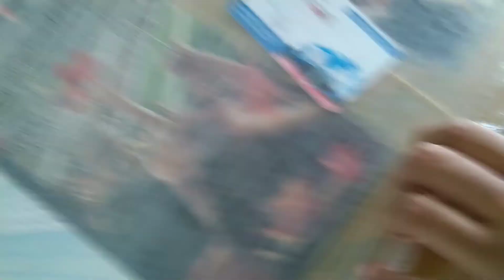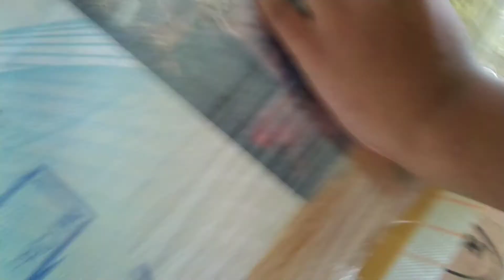grandpa the short film malayalam